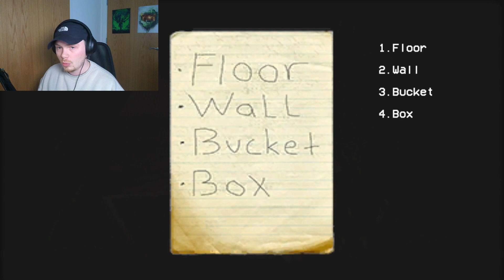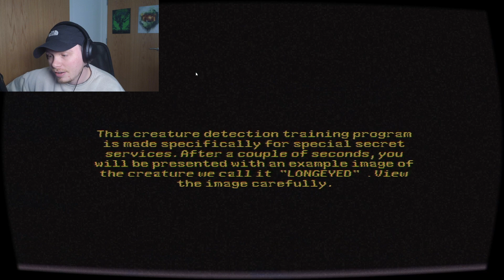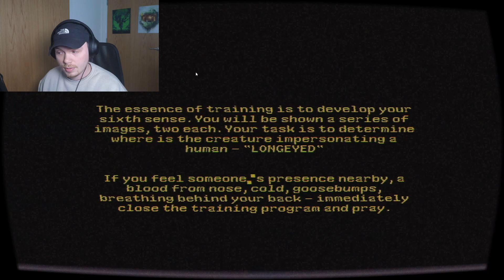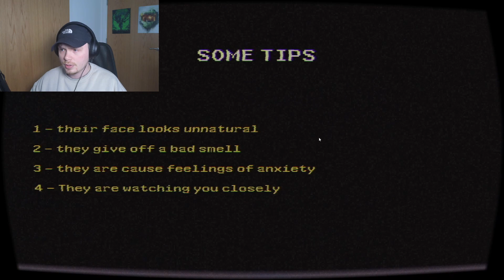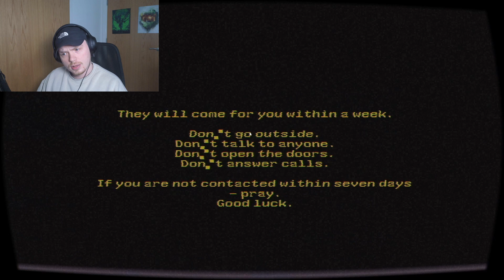3 SCARY GAMES #9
This 3 scary games involves a LOT of suspicious tapes... I guess I've learned you should NEVER watch suspicious tapes.

CHAPTERS:
00:00 Intro
00:22 Confined
06:38 Longeyed Project
13:36 Never Leave Your Home at Night